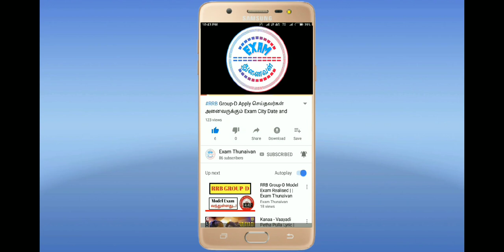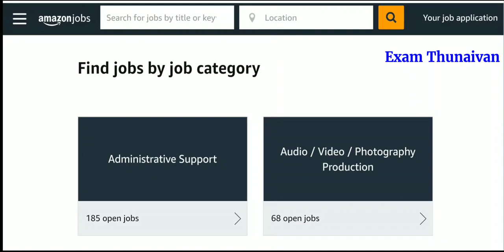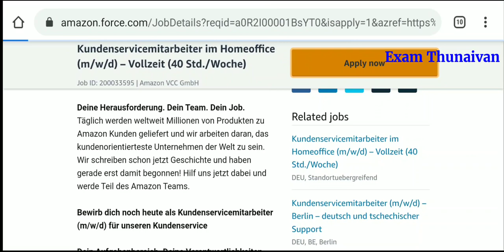Amazon நிறுவனத்தில் மிக பிரமாண்ட வேலைவாய்ப்பு | 35,000 Vacancy | தகுதி-10th, 12th, Any Degree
Amazon Job Apply Link